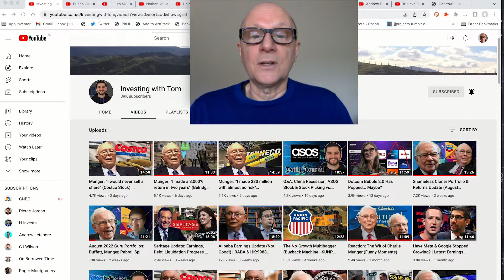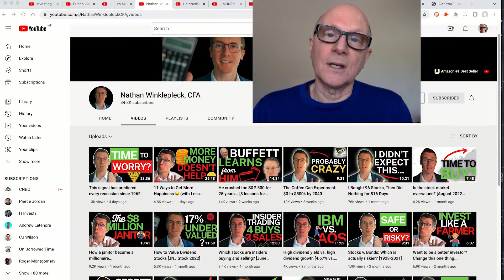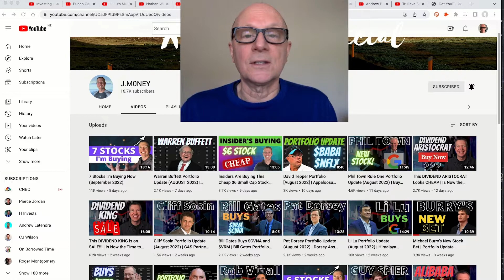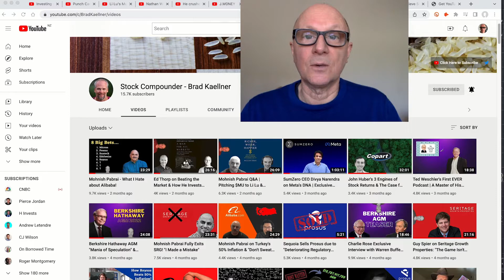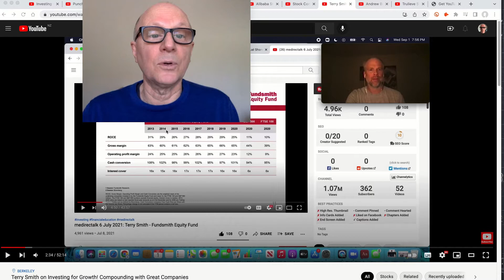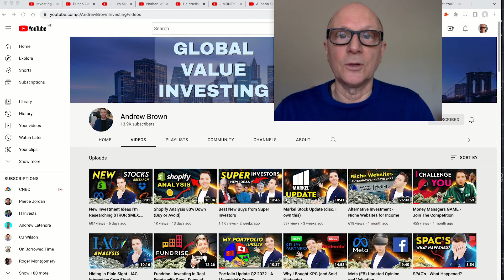5 Top Investing YouTube Channels - Mid to Small Size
Five of my favourite mid and small size investing YouTube channels, and a good example video from each.

Timestamps:

00:33 Channel: @InvestingwithTom
01:42 Example video: Li Lu's Multibagger Stock Checklist (Himalaya Capital)

02:50 Channel: @NathanWinklepleckCFA
03:49 Example video: He crushed the S&P 500 for 25 years... [3 lessons for 2022]

05:35 Channel: @j.m0ney133
06:42 Example video: Alibaba Stock Update: Delisting News (2022) | $BABA $JD $PDD

07:53 Channel: @BradKaellner
09:34 Example video: Terry Smith on Investing for Growth! Compounding with Great Companies

11:04 Channel: @AndrewBrownInvesting
12:57 Example video: Trulieve Stock Analysis